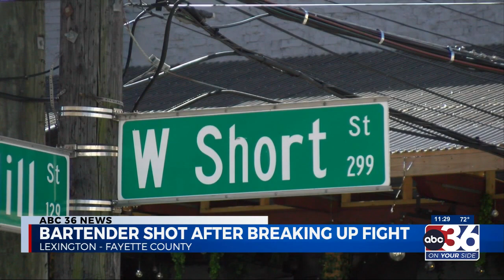Downtown bartender one of four shot sunday morning